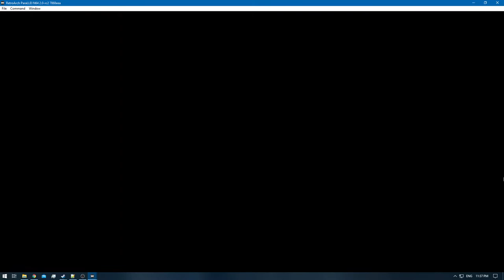[1/1] Mario Party [RA] - Remaining RA - Plus Block [NC]